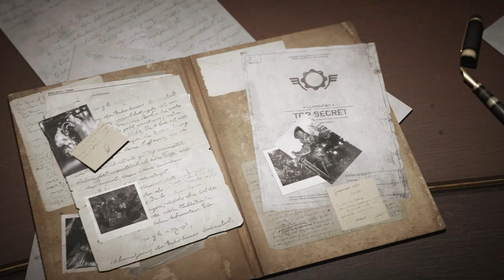GETTING TACTICAL IN GEARS! | Gears Tactics Lets Play (Part 1)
In this video, we will be playing our first game on the Xbox Series X (Gears Tactics).